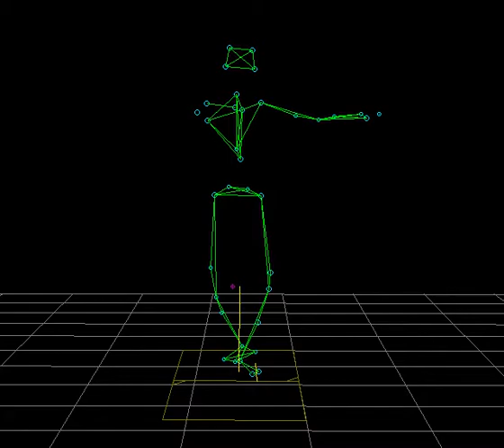motion capture ballet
melanie's forte spin, in the holodeck